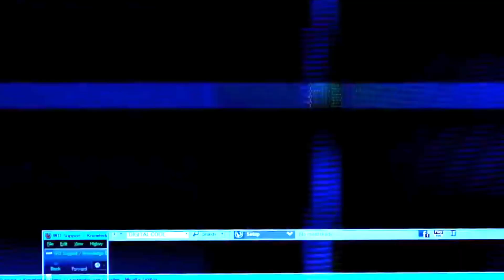FESTIVAL DEL TERROR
Del 29 de septiembre al 04 de noviembre de 2017
Parque Salitre Mágico Bogotá

Festival del Terror: No podrás escapar

Regresa el Festival del Terror de Salitre Mágico en Bogotá, una experiencia sensorial recargada de emociones extremas para que disfrutes del 29 de septiembre al 4 de noviembre.

Payasos siniestros que solo buscan diversión, zombies hambrientos, las brujas con sus conjuros y otros personajes inspirados en clásicos del cine, te esperan para llevarte de la mano por este recorrido en el que las phobias, las masacres, los gritos y los shows en vivo te acompañaran.

Responsable: REFORESTACION Y PARQUES S.A. NIT:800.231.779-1 Av. 68 con Calle 63 Bogota

Tipo de Actividad: FESTIVAL - PARQUES

Programación del Evento (SUJETA A CAMBIOS):

Apertura de puertas 6:00 p.m.